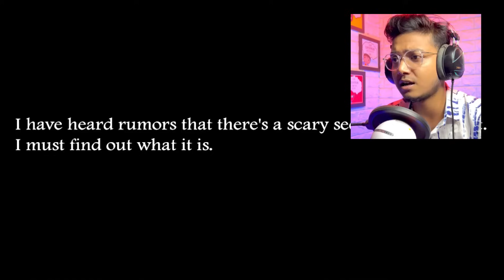SLENDRINA: THE FOREST!! || ENDING || Yeah Noob Gamer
Today I’m Playing SLENDRINA THE FOREST Game.